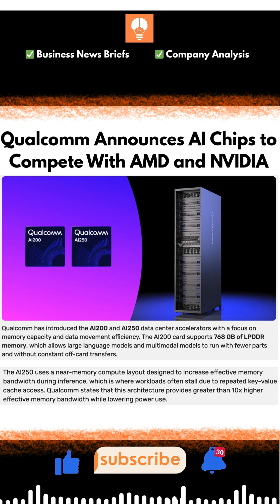Qualcomm Announces AI Chips to Compete With AMD and NVIDIA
Qualcomm just crashed the Nvidia-AMD party.

The company unveiled new data-center AI chips called AI200 and AI250, aiming straight at the accelerator market that powers today’s generative AI.

And here’s the kicker: they’re built for high-capacity inference with rack-scale systems, accelerator cards, and liquid-cooled racks designed to cut total cost of ownership.

Even better, Qualcomm says the AI200 supports huge on-card memory, while the next-gen AI250 jumps efficiency with a near-memory design.

That matters because more memory per accelerator means bigger models, fewer bottlenecks, and lower bills. Shipping starts next year, with broader availability rolling into 2026 and 2027, and early customers are already lining up.

If Nvidia’s H100/H200 and AMD’s Instinct have ruled the party, Qualcomm just knocked on the door—and markets noticed.

Buckle up…the AI arms race just added a new driver.